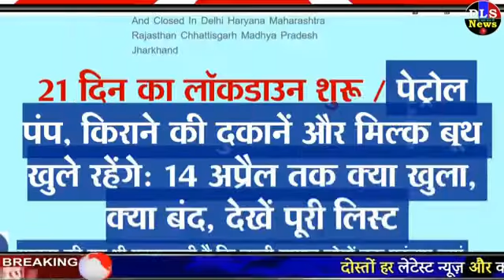जानिए, 21 दिन के लॉकडाउन में क्या-क्या खुला रहेगा और क्या रहेगा बंद- नए नियम PM मोदी news breaking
1. Know, what will be open and what will be closed in 21 days lockdown | जानिए, 21 दिन के लॉकडाउन में क्या-क्या खुला रहेगा और क्या रहेगा बंद | Hindi News, देश
2. कोरोना वायरस: 21 दिनों के भारत बंद में क्या बंद क्या खुला
3. Coronavirus India Lockdown (Janta Curfew) Update Details; Know What Open And Closed In Delhi Haryana Maharashtra Rajasthan Chhattisgarh Madhya Pradesh Jharkhand | पेट्रोल पंप, किराने की दुकानें और मिल्क बूथ खुले रहेंगे: 14 अप्रैल तक क्या खुला, क्या बंद, देखें पूरी लिस्ट - Dainik Bhaskar
4. देश में 21 दिन का लॉकडाउन: आज रात 12 बजे से देशभर में 21 दिन का लॉकडाउन होगा : पीएम मोदी | ET Hindi
5. भारत में टोटल लॉकडाउन! 21 दिन की 'देश-बंदी' शुरू - Coronavirus AajTak
6. PM Narendra Modi says From 12 AM tonight there will be a complete lockdown across the country coronavirus
7. Pm Modi Address Nation On Announces Total Lockdown From Today Tonight Says Its Imp For You - 21 दिनों तक लॉकडाउन रहेगा देश, पढ़ें पीएम मोदी के संबोधन की 10 बड़ी बातें - Amar Ujala Hindi News Live